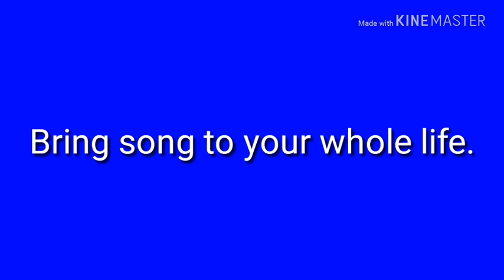Megastre boot up song